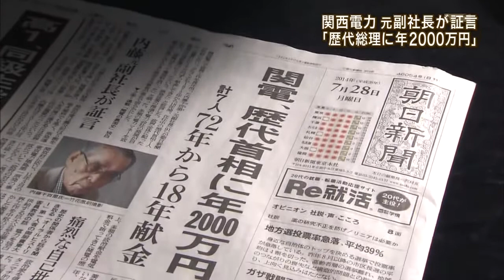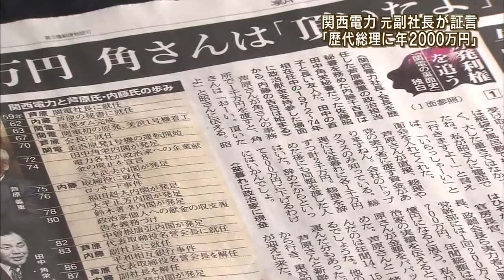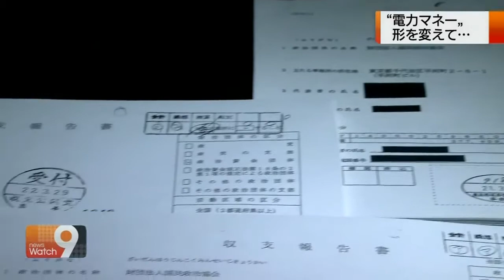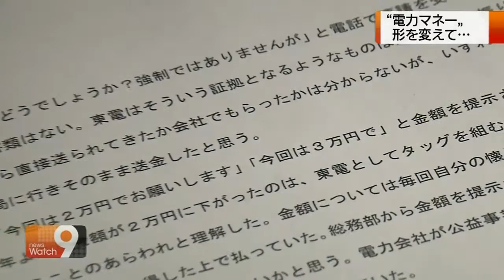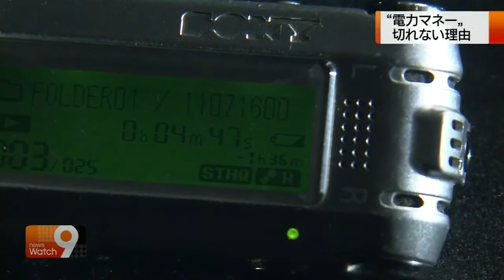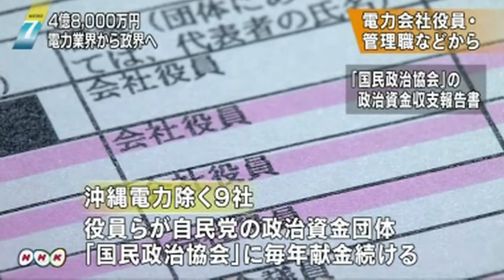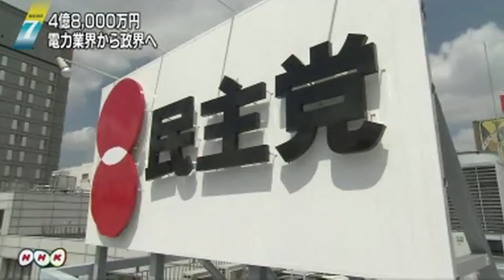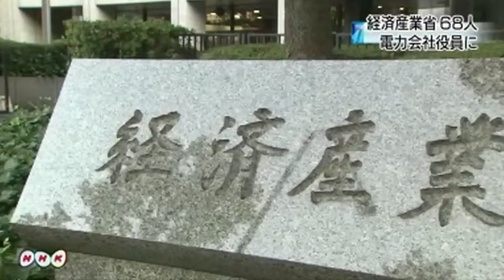関電の元副社長 電気料金から2千万円を総理(自民党)へ18年間渡し続けてきた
2001年9月11日 ニョーヨーク全米同時多発テロ事件 WTCビル倒壊 超貴重映像
【ジョージア】エメマン 山田孝之 TVCM「コロンビアのカフェテロ達」篇 30秒 GEORGIA TVCF
【津波】あの日を忘れない！SHOCKING!　a footage of tsunami 311　2011 Japan　釜石市両石町
慰安婦問題で騒ぐ韓国の大崩壊〜マスコミが伝えない不都合な真実（三橋貴明氏の情報提供 2013年5月時点）
勝谷誠彦 - 大手マスコミが報道しない、公明党・創価学会のＰ献金（ラジオ）
民主党の真実 ～政治献金パーティー収入内訳から見た民主党の支持母体～
天皇陛下の車列が通る際の警備が凄い！！首都高4号線に一般車一台もいなくなる
◇izuru◇【韓国崩壊】 日本政府が本気で韓国を潰しにかかった結果 ⇒ アメリカでとんでもない事態発生ｗｗｗｗｗｗｗ 絶望に陥った韓国政府、日本に助けを
【拡散希望】３１１の犯人～アメリカ政府は事前に東北大地震を知っていた！　part 1